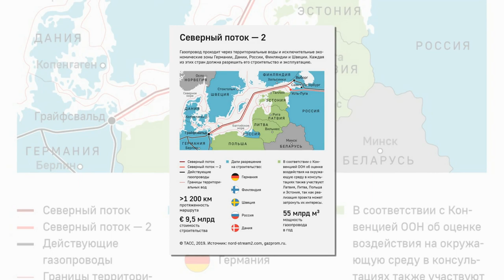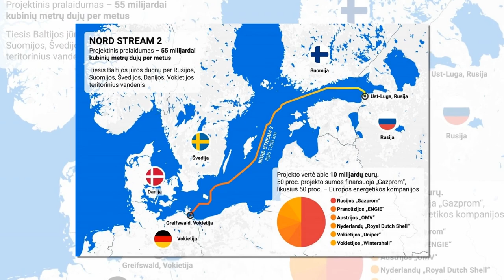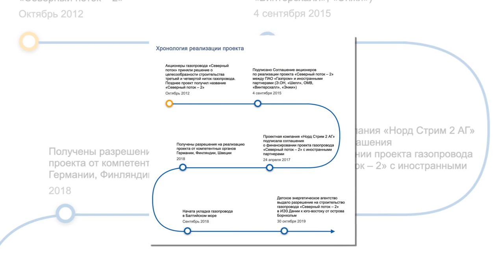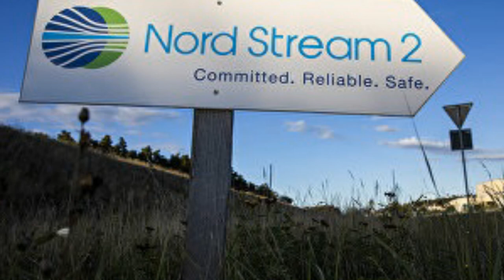«Северный поток 2» Полная, безоговорочная и окончательная победа Газпрома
Несколько новостей одной строкой: 1) Германия разрешила продолжить строительство «Северного потока-2»; 2) администрация Байдена решила отказаться от санкций по отношению к СП-2 (об этом пишет американское агентство Axios со ссылкой сразу на два источника, проинформированные о решении главы Белого дома, формулировка – противоречит национальным интересам); 3) Госдеп США намерен ввести санкции против четырех кораблей, которые строят «Северный поток-2» (об этом сообщает издание Politico со ссылкой на собственные источники); 4) SWIFT подтвердил ЦБ отсутствие рисков отключения России от системы. Об этом заявила 1-ый зампред Центробанка Ольга Скоробогатова в ходе заседания рабочей группы комитета Государственной думы по финансовому рынку; 5) В МИД Германии подтвердили отказ США от санкций против компании-оператора газопровода СП-2 Nord Stream 2 AG и ее гендиректора гражданина ФРГ Маттиаса Варинга; 6) Партия Трампа внесла в Конгресс новый законопроект о тотальных санкциях против «Северного потока-2»; 7) Министерство финансов США ввело санкции против 13 российских кораблей, которые ведут укладку газопровода «Северный поток-2». Также в санкционный список попали четыре организации из РФ. В то же время в санкционном списке нет компании-оператора «Северного протока-2», а также прочих немецких компаний, которые связаны с проектом.